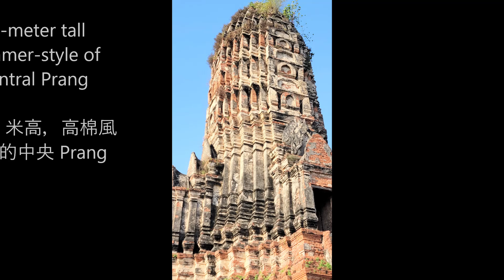Wat Chaiwatthanaram (柴瓦塔那蘭寺)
Also known as the Concubine Temple, it is a striking ruin of a 17th-century Khmer-style Buddhist royal temple complex. Since the well-known Thai television drama "Love Destiny" was set in this ruin, there are many visitors wearing Thai traditional costumes for awesome pictures.

The complex was surrounded by a rectangular wall with eight arched gateways, and its architectural design is based on the Khmer-style. At the center is a 35-meter tall Khmer-style central Prang. At each of its corners stands a smaller Prang, called "Meru Thit - Meru Rai". The central Prang is surrounded by eight 25-meter tall chedis connected by previously covered galleries. Along the gallery walls, there were 120 sitting Buddha statues. There are two 20-meter tall chedis on the north- and south-side of the Ubosot.

Built in 1630 by King Prasat Thong as a "Aranya Sector" temple and as a memorial to pay a tribute to his late mother. It was looted and largely destroyed by the Burmese armies in 1767 after which it was deserted. In the late 1980’s, it was restored by the Fine Arts Department.

也被稱為貴妃寺廟宇，是17世紀高棉風格，佛教皇家廟宇綜合大樓的驚人廢墟。 自從著名的泰國電視劇「天生一對」在這場廢墟中設置場景，有許多遊客穿著泰國傳統服裝拍攝出色的照片。

該建築群被矩形牆壁包圍，上面有八個拱形出入口，其建築設計基於高棉風格。 中央是一個 35 米高的高棉風格的中央 Prang。 在它的每個角落都有一個較小的 Prang，稱為 “Meru Thit - Meru Rai”。 中央 Pang周圍環繞著八個 25 米高的佛塔，由之前有蓋的畫廊連接起來。 沿著畫廊的牆壁，有 120 個坐著的佛像。 禮拜堂北部和南側有兩個 20 米高的佛塔。

由國王  Prasat Thong 於1630年建造，是 “Aranya Secto” 寺廟，並作為向已故母親致敬的紀念館。 它在1767 年被緬甸軍隊掠奪並在很大程度上被摧毀。 自1980年代後期以來，美術係將其恢復。